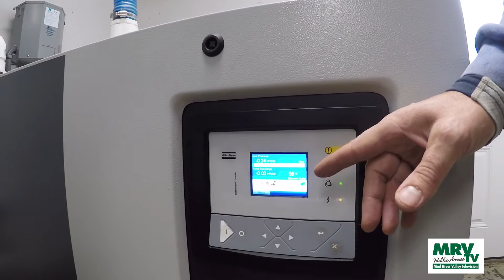Pure Vermont - A Look at the Maple Sugaring Process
Vermont produces more maple syrup then any other state in the US. Join us as we speak with Dave Gavett, owner and operator of the Scrag Mountain Sugar House in Waitsfield, Vermont, about the maple sugaring process, the impact of climate change on sugaring + more.